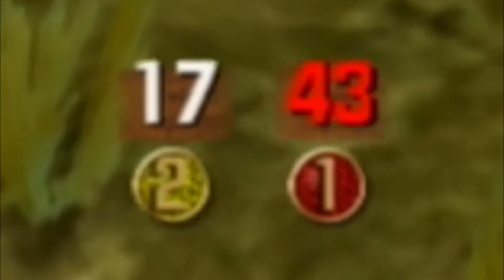I'm A Celebrity but it's an AWFUL Wii Game HAHA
Did you know there was a I'm A Celeb wii game? Neither did I, and I wish it stayed that way. Where is Holly Willoughby?!? I'm A Celebrity but it's an AWFUL Wii Game

I'm a Celebrity Get Me Out of Here is a very popular reality TV show like Love Island which gets celebrities like Jack Maynard and Peppoli in the jungle to complete bushtucker trials and crazy challenges with Ant and Dec. The rare nintendo game is like Mario Part and Pummel Party but cursed and a lot worse without the Smash Bros characters!